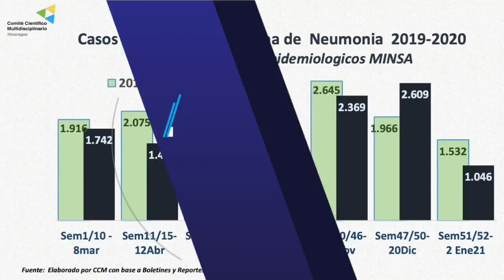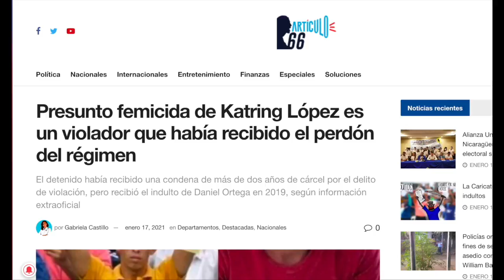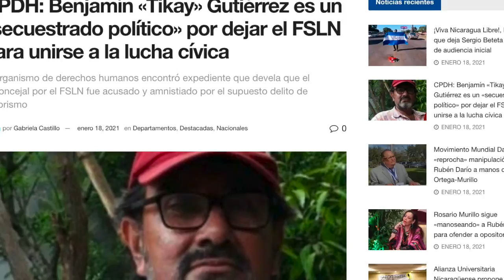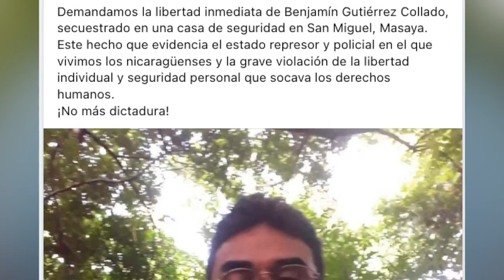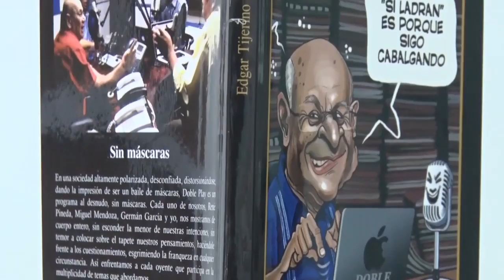Señales de segunda ola de covid-19 en Nicaragua: 411 casos y 41 fallecidos en dos semanas.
El reporte de las noticias de Nicaragua de este 18 de enero de 2021:
- 411 casos y 41 fallecidos sospechosos de covid-19 en dos semanas
- BID: Gobierno debe transparentar la información sobre la pandemia
- Repudian femicidio cometido por supuesto violador liberado
- Otro preso político acusado de tráfico de drogas (caso Benjamín Gutiérrez de Masaya, denuncia en la CPDH)
- Guatemala disuelve a la fuerza a caravana migrante hondureña
En nuestro canal de YouTube les recomendamos ver la entrevista a Edgar Tijerino sobre el 40 aniversario de su programa Doble Play y su último libro Póngale Sello. Entérense detalles de la esencia y el éxito del popular programa y las opiniones de Tijerino en medio de la crisis sociopolítica que vive Nicaragua 👉🏻